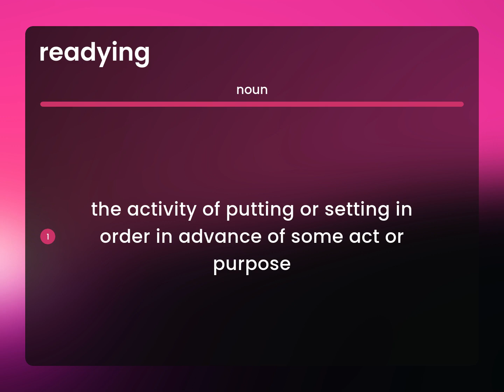Readying | definition of READYING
READYING in the dictionary

Susan Miller (2023, March 5.) What is Readying definition?